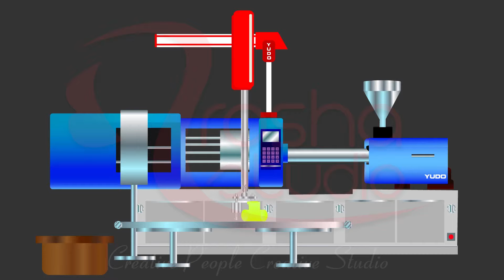YUDO Machine Function 1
YUDO machine process animation.